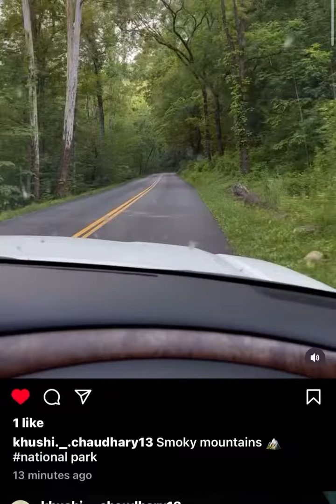Great Smoky mountains 🏔️National park #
The Great Smoky Mountains are a mountain range rising along the Tennessee–North Carolina border in the southeastern United States